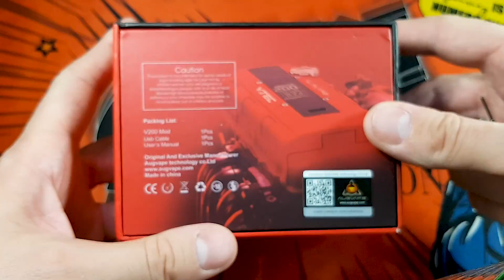Augvape VTEC 1.8 | Recenzija